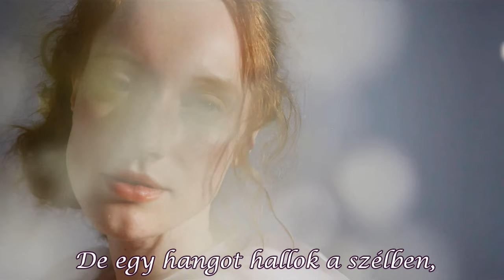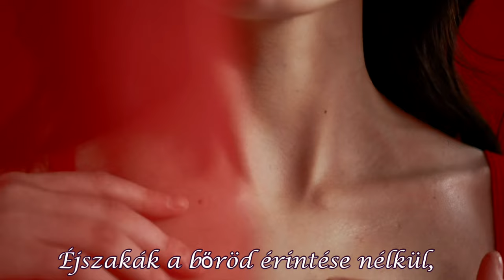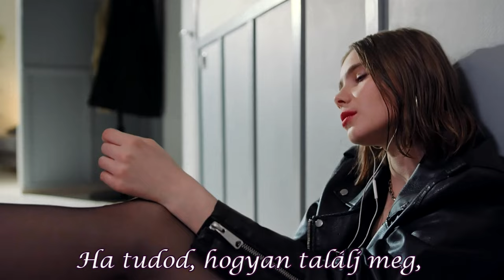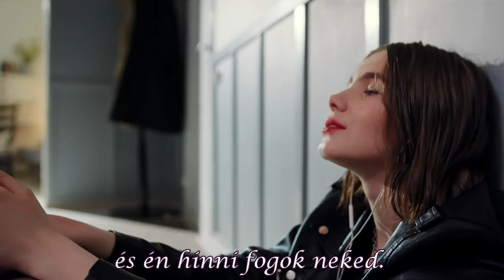Lara Fabian- Adagio- Italian version- magyar fordítás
Lara Fabian Adagio dalának olasz változatát fordítottam le nektek.
dalszöveg magyarul ( saját fordítás, eredeti )
Nem tudom, hol találjalak meg.
Nem tudom, hogyan keresselek.
De egy hangot hallok a szélben,
mely rólad mesél .
Ez a szív nélküli lélek téged vár.
Adagio.

Éjszakák a bőröd érintése nélkül,
és álmok csillagok nélkül.
Pillanatképek az arcodról
felvillannak előttem.
Még mindig reményt adnak,
hogy megtalállak.
Adagio.

Behunyom a szemem és látlak téged,
megtalálom az utat
a fájdalomból  kivezető ajtóhoz.
Érzem, ahogy bennem dobog
ez a dal, melyet neked alkottam.

Ha tudod, hogyan találj meg,
ha tudod, hol keress,
ölelj át a gondolataiddal.
A Nap fénye számomra kihunyt.
 A te neved világít az égen,
mond, hogy ott vagy.
Amit szeretnék,
benned él.

Elveszett vagyok nélküled.
Mond meg, hogy ki vagy
és én hinni fogok neked.
Te vagy a dal.
Adagio